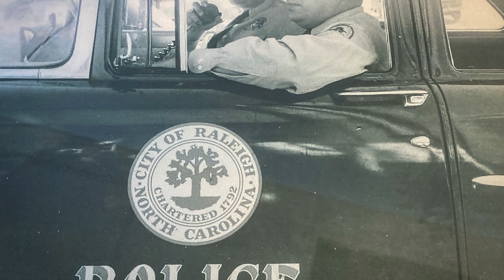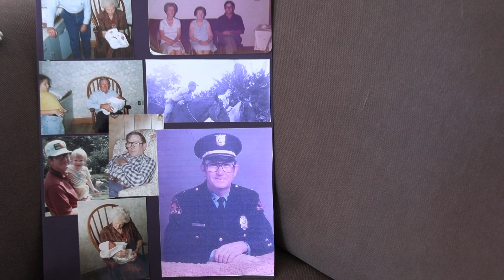ML Stephenson. RPD's most senior retiree.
ML Stephenson.
Raleigh Police Department's Senior Retiree

Remembering and honoring our past to guide our future.

Thank you, retirees, for your service!